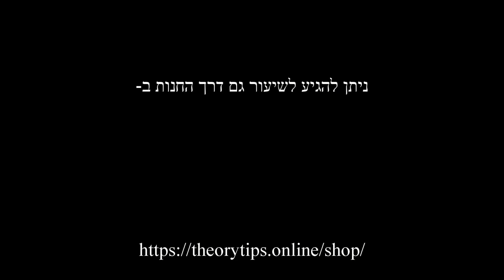פיתוח שמיעה - מהלכים הרמוניים ה' - trailer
בשיעור זה נעסוק באקורדים החורגים מהסולם. למען האמת, היה ממש קשה למצוא שירים יפים ללא שום חריגה מהסולם, ממש היה צריך "לחפש בנרות".
אז הגיע הזמן להתמודד גם עם זה - ותודו - שזה הכי יפה.
את נעשה תוך שימוש בכל מה שלמדנו עד עכשיו במיני סדרה שלנו - שימוש בהגיון, בזיהוי האווירה של כל אקורד מתוך המיון של "שלושה עולמות" והכי חשוב - בידוד וזיהוי מהלך הבאס.
אבל קודם לכל זה , נצטרך לדבר על תופעת החריגה מהסולם, והרמוניה שניונית (Secondary Harmony)
אני מזכיר שעדיין אפשר לרכוש כל סרטון לחוד במחיר אפסי.
הערה: אם קניתם את השיעור, מעכשיו כדי להגיע אליו (מבלי לשלם שוב...) אתם צריכים להתחבר לאתר אם התנתקתם.
אם אתם צריכים רקע בהרמוניה בסיסית נסו שיעור ראשון חינם ואת הקורס "הירמון שירים", שנמצא עדיין בהנחה 25% (7-8.2017) כאן

אם "מדבר אליכם", אולי זה ידבר גם אל אחרים - אז אנא שתפו!